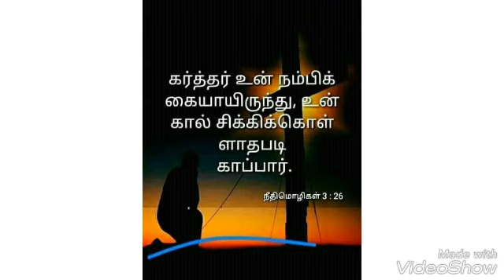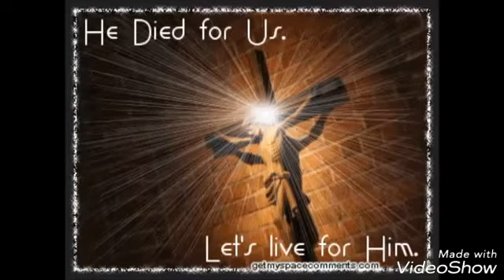Karppathil nanum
Sing by rev.j. arulmani
Thanks to my uncle arulmani and
Thanks to music director sathish
Thanks to Jesus
Thanks to my uncle family arulmani